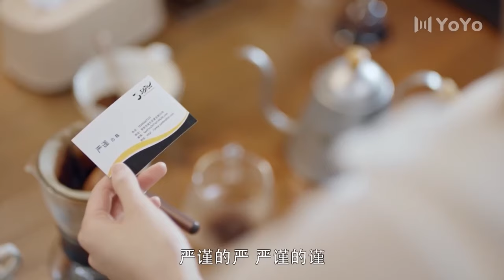✨【Full Movie Version】流氓掀開裙子調戲美女，不料他竟是億萬總裁！✨chinesedrama